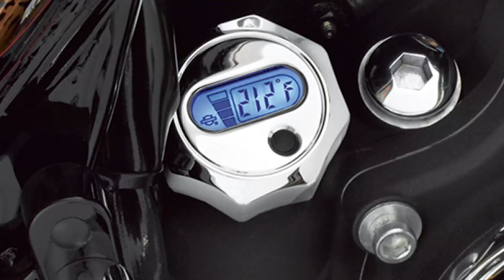Infrared Heat Gun / Thermometer NOT an Accurate Method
Can an Infrared Heat Sensor Give Useful Information to a Harley Owner Regarding Engine Temps.
We Test and Show Results & Tips on How to Use for Accurate COMPARISONS, but not Actual Heat.